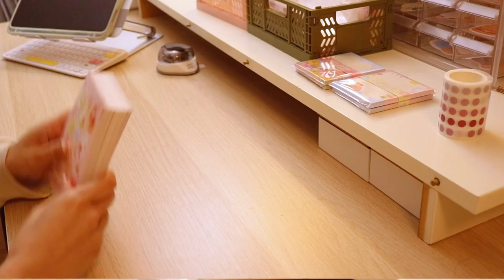Packing orders for my small business sticker shop 💌 asmr & relaxing music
Hellooo 💛
I'm back with another packing orders video!
Grab a snack or be productive with me if you also have some work to do while you watch this video!

If you have any video suggestions for me, please leave them in the comments! 💖

♡ Etsy Sticker Shop ♡

♡ Timestamps ♡
0:00-0:45 Thank you cards
0:46-2:11 Packing memo cards
2:12-4:09 Prepping sticker sheets
4:10-17:13 Packing Orders!